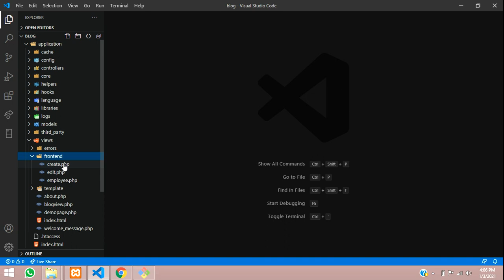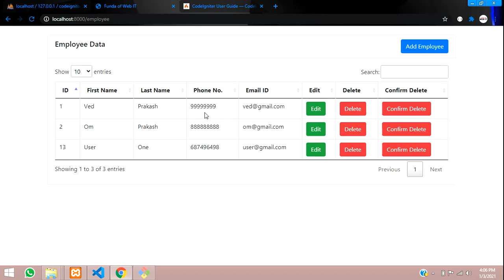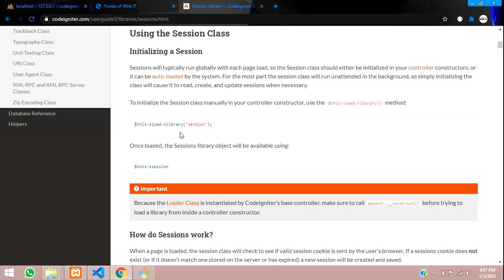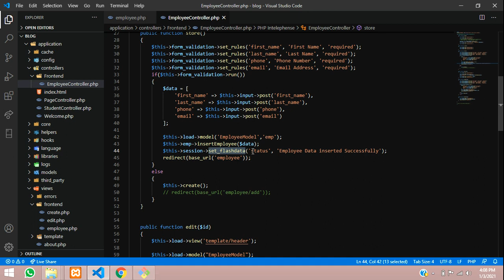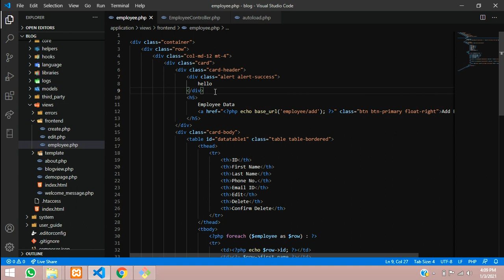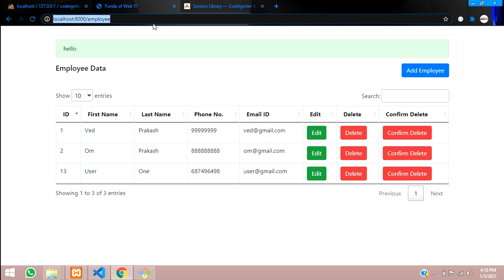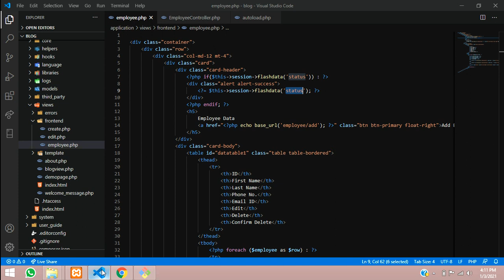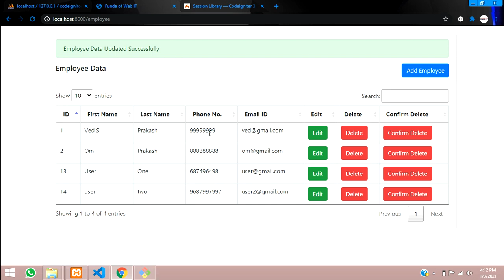Codeigniter 3 Tutorial Part-16: How to show success message on form submit using session in CI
Here, in this video, i have taught about how to show success message after form submit using session in codeigniter.